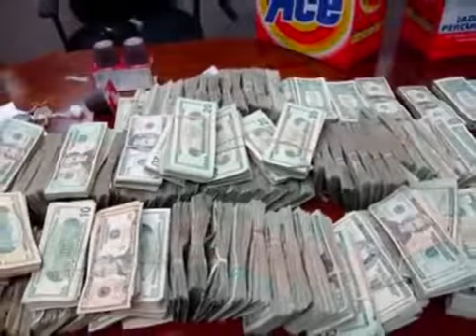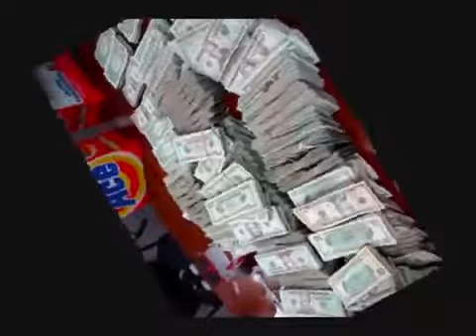De fiesta en fiesta